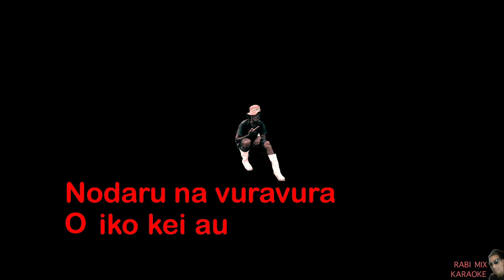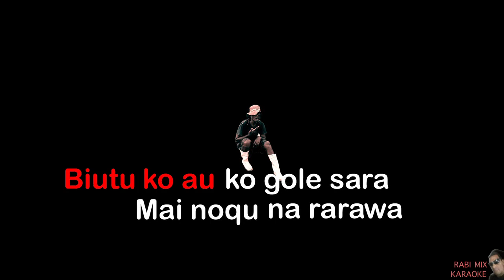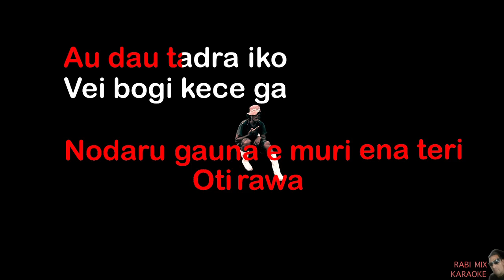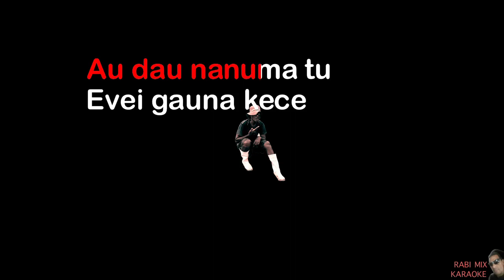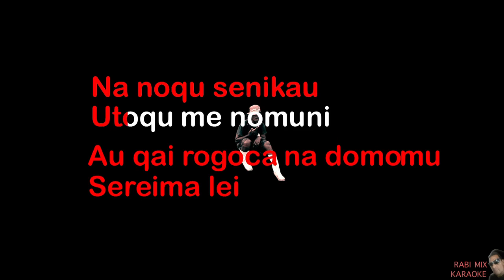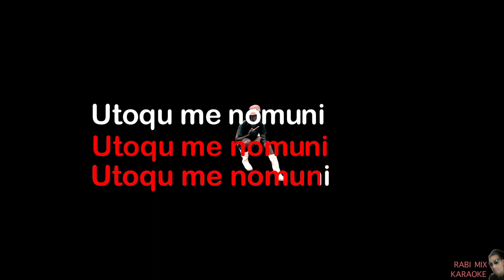SEREIMA LEI ( Karaoke ) Rabi Mix Karaoke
RABI MIX KARAOKE & MUSIC